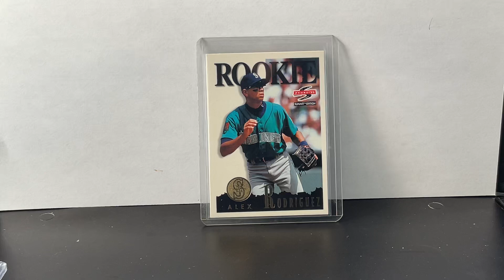Alex Rodriguez ￼1995 score Rookie